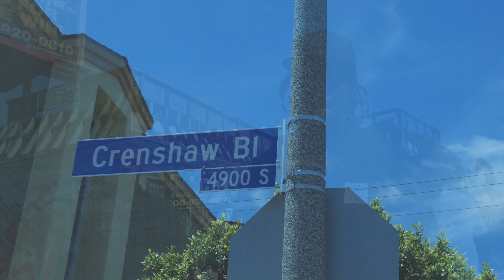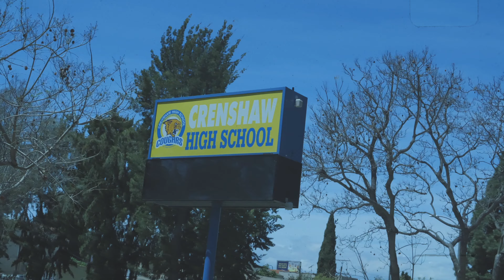Kariminal - Shit A Go ft. Ras Kass (Official Video)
Single from Kariminal featuring Ras Kass Produced by Kariminal.. Visuals: ShotByLuxe
2023 FoulBall Records